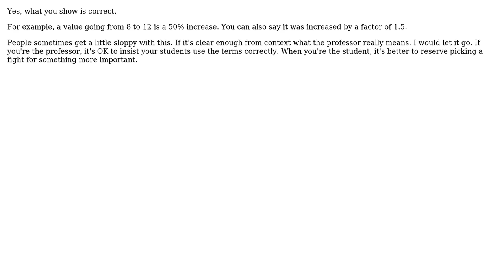Engineering: Percent Increase vs. Factor By Which Something Increases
With thanks & praise to God, and with thanks to the many people who have made this project possible! | Content (except music & images) licensed under CC BY-SA | Music | Images & others | With thanks to user Olin Lathrop user Nukesub and the Stack Exchange Network Trademarks are property of their respective owners. You are responsible for your own actions.